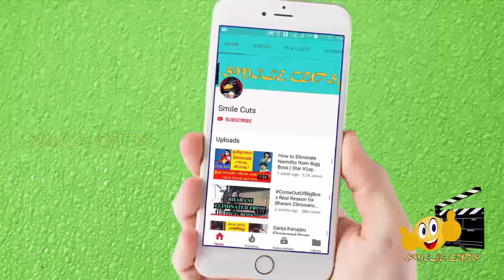BigBoss வீட்டில் Kavin சேட்டைக்கு ஆப்பு வைத்த Losliya!! Losliya Blasts Kavin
BigBoss வீட்டில்  Kavin  சேட்டைக்கு ஆப்பு வைத்த Losliya!! என்ன தெரியுமா?
This video is about losliya angry on kavin